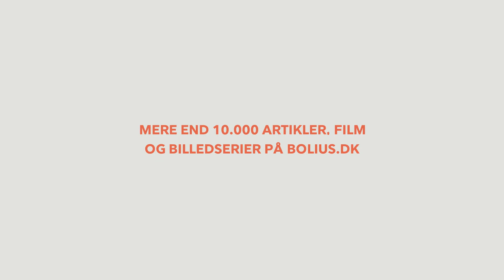2 måder at samle benene til dit plankebord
Vil du lære at samle benene til dit plankebord på to forskellige og holdbare måder? Se med her og få de bedste tips og tricks til at sikre en solid konstruktion til dit plankebord.

I denne video viser vi dig to effektive metoder til at samle benene på dit plankebord, så du får et robust og holdbart møbel. Du vil lære, hvordan du kan opnå professionelle snit og samlinger, selv hvis du ikke har adgang til avanceret værktøj.

Vi gennemgår:
To forskellige måder at samle bordbenene på, både med og uden kapsav.
Tips til at vælge den pæneste side af træet, så dit bord får det bedste udseende.
Hvordan du opnår præcise 45-graders snit, og hvad du skal være opmærksom på for at få en perfekt samling.

Følg vejledningen og opnå et unikt plankebord, der kan holde i mange år.

Kapitelinddeling:
00:03 - Introduktion
00:12 - Samling af bordben med 90 graders snit
00:41 - Samling af bordben med 45 graders snit
01:01 - Valg af træets side
02:08 - Måling og snitning af ben
02:36 - Slutresultat og tips